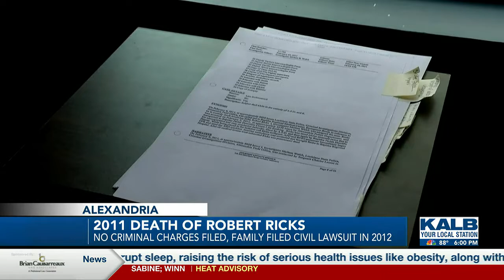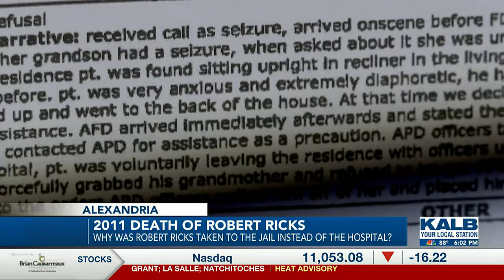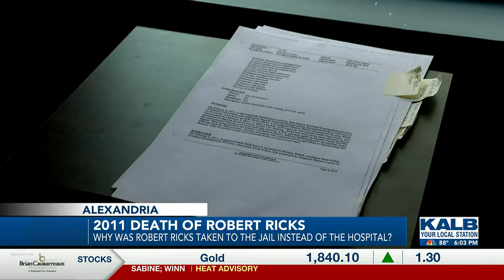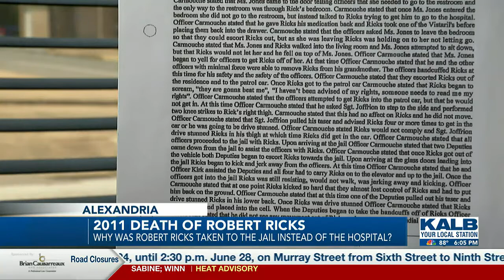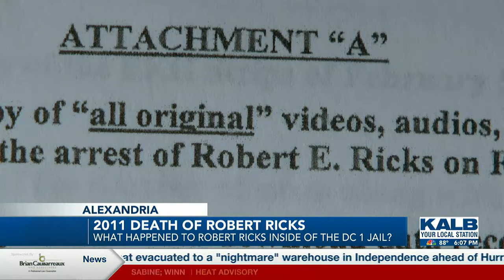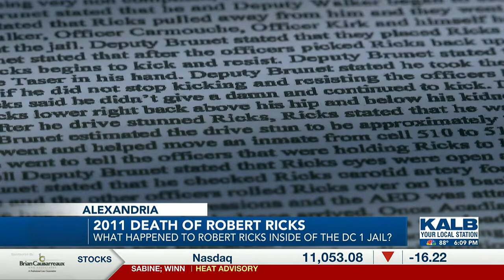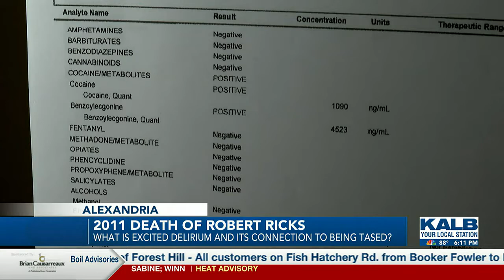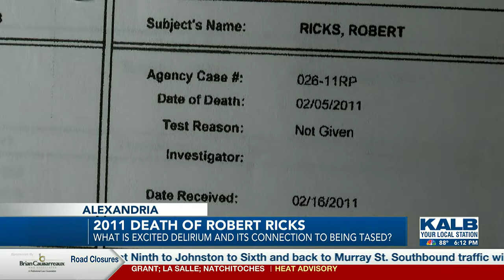Robert Ricks KALB